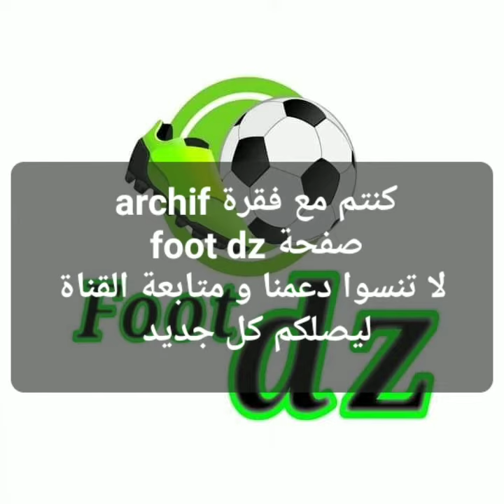تاج بن صاولة مسيرة أفضل مهاجم في تاريخ الجزائر